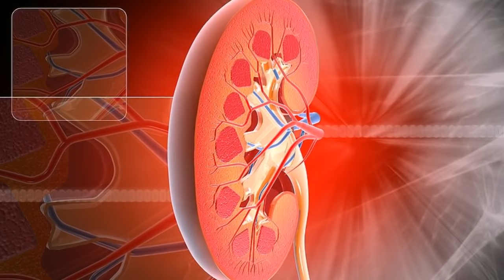Буйракдаги Тузлардан 100 % Халос Булишни Истайсизми ???